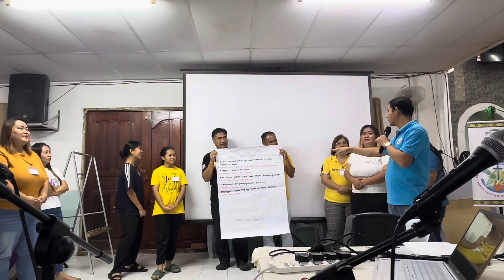Group St.Gabriel Wakil dari Rh.Renga Mendapat Pujian Daripada Fr. Joseph Ding 🥰